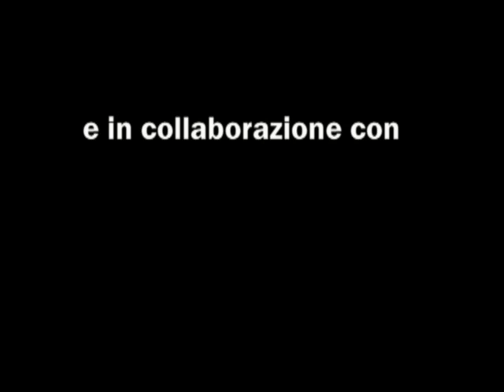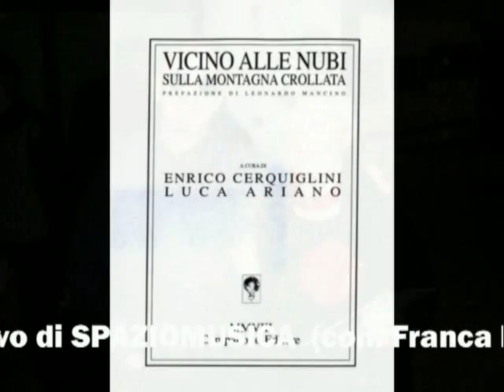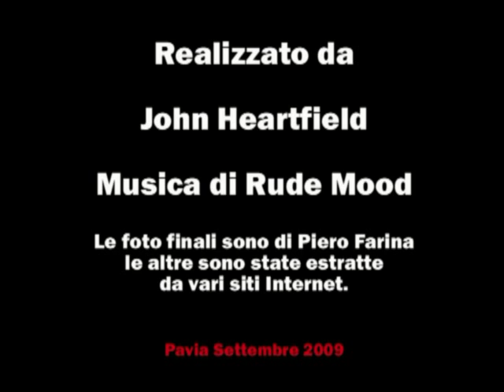PAVIART POETRY FESTIVAL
Video presentazione del PaviArt Poetry Festival 2009

PaviArt Poetry festival - IV edizione
POESIA ARTE TERRITORIO
12 e 13 settembre 2009
A PAVIA - UNIVERSITA CENTRALE  CORTILE DELLE STATUE  Via Strada Nuova
(Allinterno della manifestazione Pavia Festival dei Saperi / Luomo e la terra: Primo dialogo).

Sabato 12 settembre
ORE 20.30 APERITIVO POETICO con:
Presentazione dellantologia poetica PRO/TESTO (Ed. Fara Editore, 2009),
Partecipano: Chiara De Luca, Matteo Fantuzzi, Luca Ariano, Simone Molinaroli,
Salvatore Della Capa, Alessandro Seri, Fabio Orecchini, Dome Bulfaro.
Presentazione del primo numero di FAREPOESIA / Rivista di poesia e arte sociale,
con la partecipazione di redattori e collaboratori della rivista.
ORE 22.00 LUOMO LE PERIFERIE IL POTERE - OMAGGIO A PIER PAOLO PASOLINI
Proiezione del documentario La forma della città di P.P. Pasolini e P. Brunatto, intro di Fabrizio Zaminelli.
Reading a cura del gruppo Spazioaperitivo di SPAZIOMUSICA
(con: Franca Bottaro, Paolo Sorice, Luca Littaru, Giovanni Catalano, Bruno Marazzita);
Ospiti della serata: Adolfina de Stefani e Antonello Mantovani (Performance per Pasolini e J. Beuys),
I Cantosociale (Ballate per gli umili / Canzoni di e per Pasolini).

Domenica 13 settembre
Ore 20.30 APERITIVO POETICO:
Linguaggi Storie Territorio: I dialetti
Reading in vari dialetti della penisola con interventi musicali e proiezioni a cura del Gruppo Spazioaperitivo di SPAZIOMUSICA (con Franca Bottaro, Paolo Sorice, Tito Truglia, Bruno Marazzita);
Partecipano Fabrizio Lana e Agostino Faravelli del Circolo Regisole e i Tri Urluk.
Ore 22.00  Reading poetico con Francesco Marotta
e autori dellantologia Vicino alle nubi sotto la montagna crollata (Ed. Campanotto).
Ore 22.30 - NATURA ARTE SOCIETA- OMAGGIO A JOSEPH BEUYS
Performance, interventi  e azioni poetiche con:
Giancarlo Pucci e Rossella, Tiziana Baracchi e Giancarlo Da Lio,
Fulgor Silvi, Emilio e Franca Morandi.
Sabato e domenica allinterno del cortile installazioni di Plum Cake / A.PK e Mariano Bellarosa.
Ingresso libero
Iniziativa realizzata con il contributo del settore Istruzione e Politiche Giovanili del Comune di Pavia.
Organizzano: O.M.P., FAREPOESIA, Kronstadt. Con la collaborazione di Spazioaperitivo-Spaziomusica